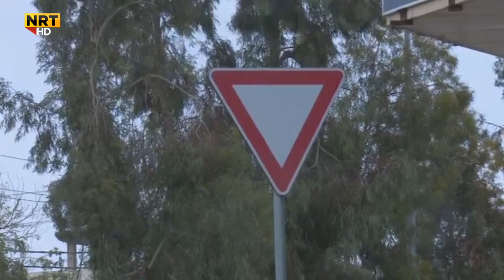چیرۆکی ئەو کارمەندەی هاتوچۆ کە خۆی بە ئۆتۆمبێلەکەدا هەڵواسیبوو لە زاری خۆیەوە بزانن